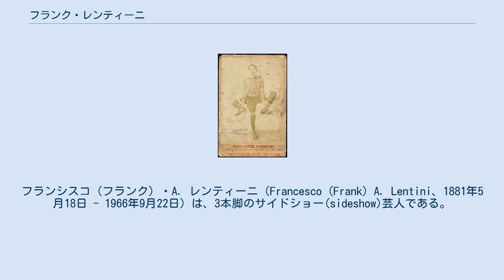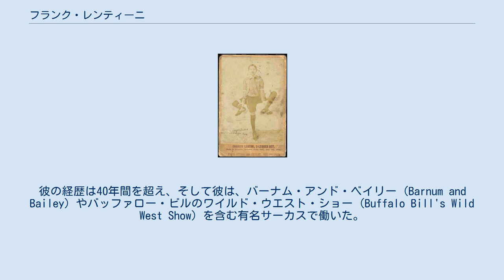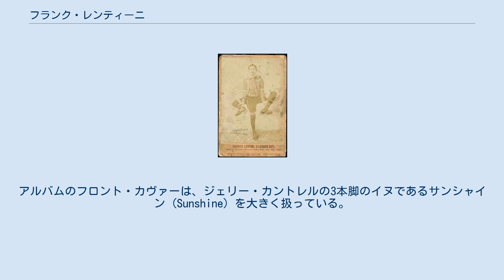フランク・レンティーニ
フランシスコ（フランク）・A. レンティーニ（Francesco (Frank) A. Lentini、1881年5月18日 - 1966年9月22日）は、3本脚のサイドショー(sideshow)芸人である。
イタリア、シチリアのロゾリーニ (Rosolini)に、12人兄妹（姉妹7人と兄弟5人）の中に生まれた。
 レンティーニの奇形は、部分的に吸収された結合双生児のうちの1人の結果である。
この双生児のうちの1人は、フランク・レンティーニの脊柱の基底部にくっついていて、そして骨盤の骨の1つ、発育不全の男性生殖器、身体の右側面から伸びている標準の脚、この余分な膝にくっついた小さな足から成った。
レンティーニには、合計12本の足趾があり、機能する男性器官が2セットあったと記録されている。
 8歳のとき、レンティーニの家族はアメリカ合衆国にうつり、そして『ザ・グレート・レンティーニ』 (The Great Lentini) としてサイドショー業界にはいり、リングリング・ブラザーズ・サーカス (Ringling Brothers Circus) の出し物に加わった。
彼は、30歳のとき、アメリカ合衆国市民権を得た。
彼の経歴は40年間を超え、そして彼は、バーナム・アンド・ベイリー (Barnum and Bailey) やバッファロー・ビルのワイルド・ウエスト・ショー (Buffalo Bill's Wild West Show) を含む有名サーカスで働いた。
レンティーニは、単に「ザ・キング」("The King") と呼ばれていたほど同僚の間でも尊敬を受けていた。
 青年期のレンティーニは、ステージ上で3本目の脚でサッカーボールを蹴るショーを行い、そのために彼のショーは、「3本脚のフットボール・プレーヤー」(Three-Legged Football Player) という名前になった。
6歳までに、レンティーニの脚は少しずつ異なる長さで発育し、1本は39インチ (99 cm)、2本目は38インチ (97 cm)、3本目は36インチ (91 cm)であり、おまけに最後の足は内反足だった。
成人してからも3本目の足は他2本より数インチ短く、他の2本も長さが異なっていた。
レンティーニは3本目の脚を持っていながら、もう1本あって2組になればと不満を語っていたという。
彼は3つ年下のテリーザ・マリー (Theresa Murray) と結婚し、ジョゼフィン (Josephine) 、ナターレ(Natale)、フランク (Frank) およびジェームズ (James)と4人の子どもを儲けた。
フランク・レンティーニは、1966年9月22日に、フロリダ州ジャクソンヴィルで死亡した。
 レンティーニの写真は、ハード・ロック・バンド『アリス・イン・チェインズ』の1995年のアルバム『アリス・イン・チェインズ』のバック・カヴァーで大きく扱われている。
アルバムのフロント・カヴァーは、ジェリー・カントレルの3本脚のイヌであるサンシャイン (Sunshine) を大きく扱っている。